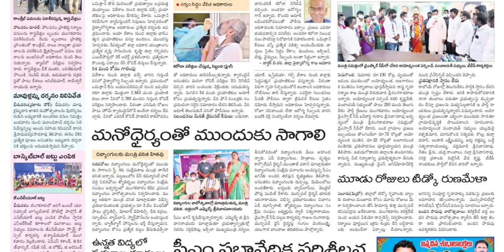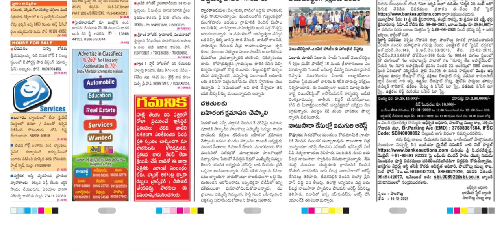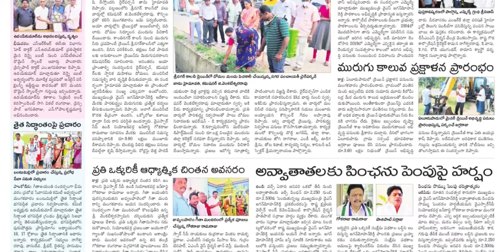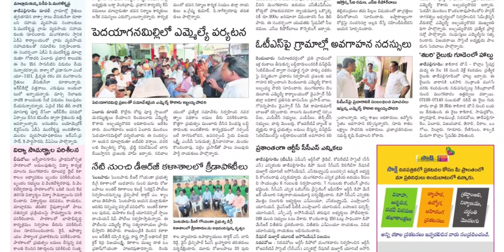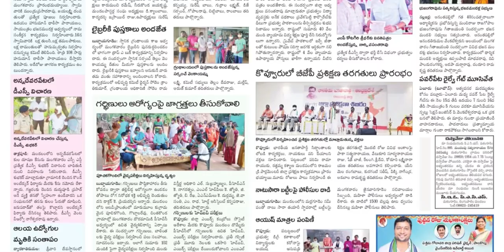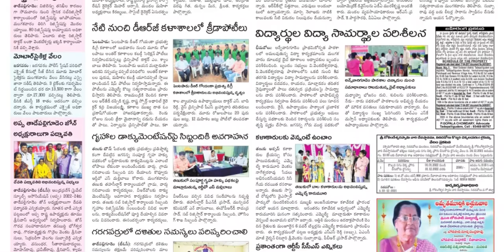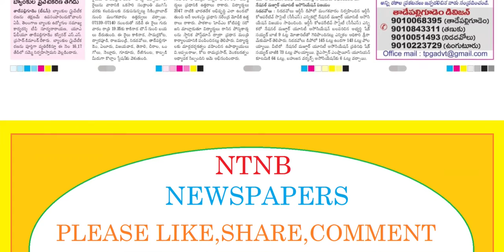SAKSHI WEST GODAVARI DISTRICT 15 DECEMBER 2021 WEDNESDAY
Telangana news
Ap news
Cricket news
Sports news
Cinema news
Bussines newspaper
Crime news
Chaduvu paper
Education newspaper
Eenadu antharyaami
Antharyami eenadu
Telugu antharyaami
Apprentice jobs
Vasundara paper
Eenadu vasundara
Eenadu karimnagar
Haaybujji paper
Prathiba
Eenadu pratibha newspaper
Prathiba paper
New intiatives by politicians
Telugu news
Gk questions